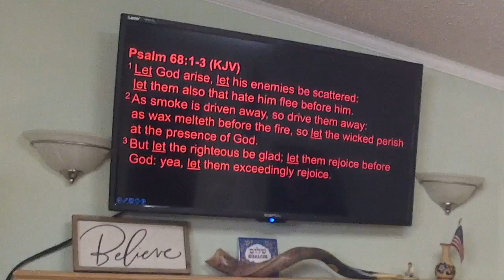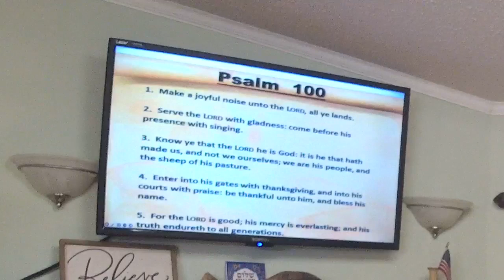Let God Arise Daily In Your Life - Pastor José Cordero - September 24, 2023